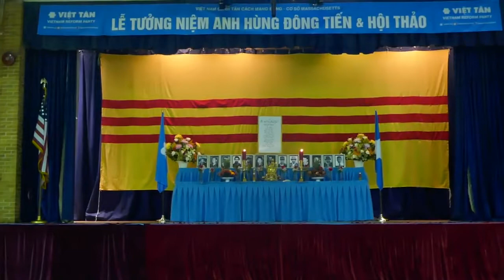BLOGGER ĐIẾU CÀY PHẠM VĂN HẢI PHÁT BIỂU TRONG BUỔI LỄ TƯỞNG NIỆM ANH HÙNG Đ 1719141851453805